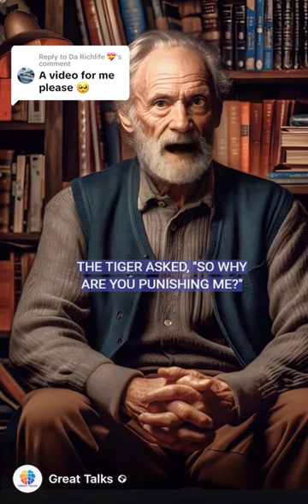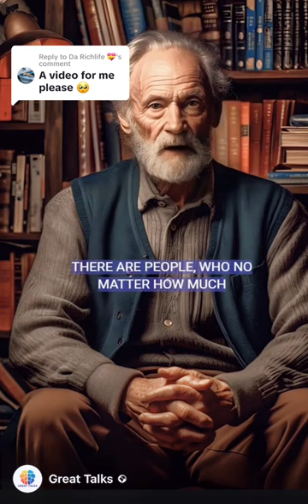Great Talks AI - Donkey and the Tiger